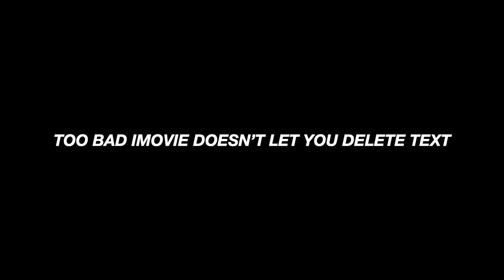Another Assassination Vlog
Keelan Innocence is back at it again. And this time, his target is a celebrity.

Megan Guyzhard: Rena Bobbs

Carrie Smybags: Natalie Reyes @ramennoodlie

Knowledgable Bystander: Keith Isaiah Harvey  @thekeithisaiahharvey